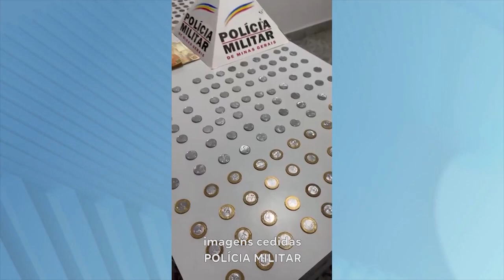Caso foi em Mantena: Homem Preso com Dinheiro e Drogas na Cidade do Leste Mineiro.